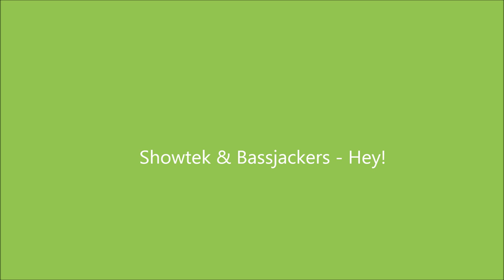Football / Soccer Vine Music *Names of Songs* Part 3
Part 3 has been highly requested so i had to deliver.

I have noticed people taking my videos and uploading them as their own and if you see them please flag the video and their channel

If you watch soccer vines and don't know the song, chances are you will only be able to listen to the song in the vine, i made a video to help identify these sons you couldn't find.